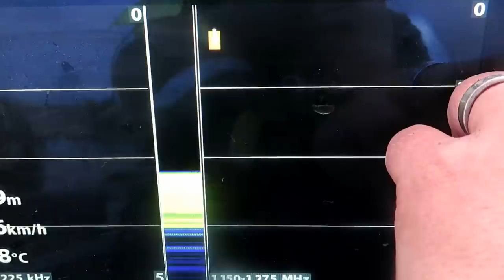Humminbird helix9 megan esittelyä- miltä puu näyttää veden alla luodattuna